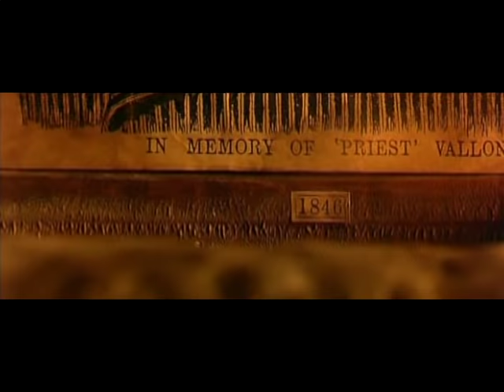Paddy And The Rats - Freedom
Zene: Paddy And The Rats
Képek: Gangs of New York (New York bandái) című filmből